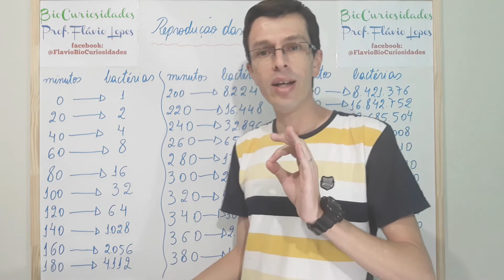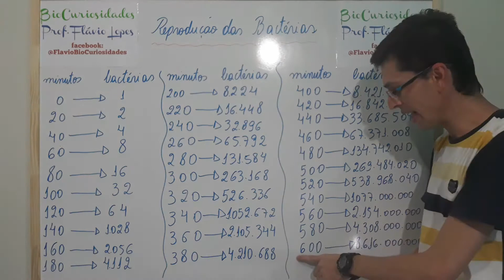CÁRIE - O que PROVOCA? Como EVITAR?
Neste vídeo descubra a importância dos Dentes, a quantidade de dentes que um adulto e uma criança possuem. Também conheça o que pode provocar cáries, as relações entre as bactérias e as Cáries e as formas de evitar caries.

Instagran - FlavioBiocuriosidades